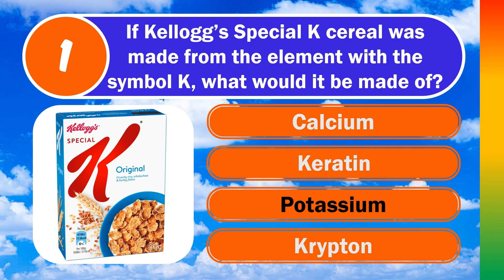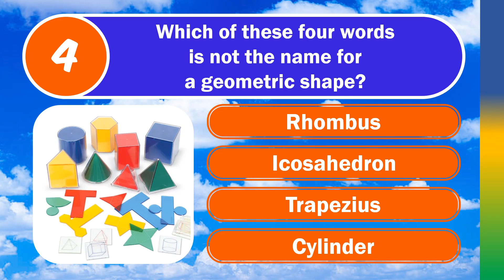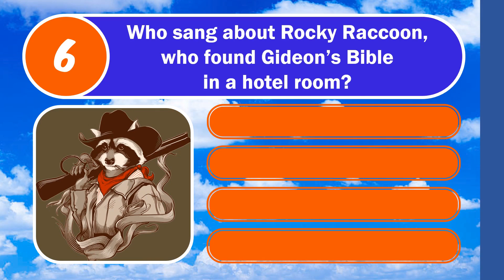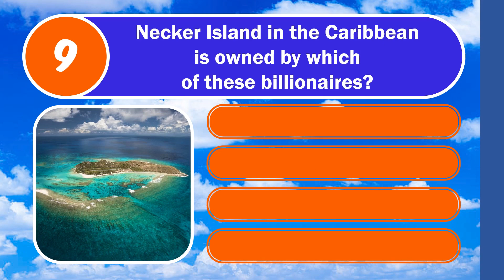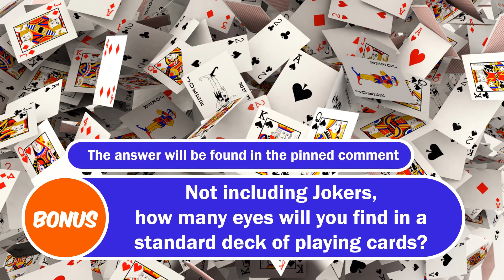MIXED KNOWLEDGE QUIZ (Easy Peasy, Lemon Squeezy) 10 Multiple Choice Questions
10 Questions, 4 Multiple Choice Options, Plus A Bonus

🕘Timestamps:
0:00 Intro and Welcome
0:09 Q1 - Special K
0:32 Q2 - Twilight Zone
0:55 Q3 - Rocky
1:17 Q4 - Geometric Shapes
1:39 Q5 - Canada
2:02 Q6 - Rocky Raccoon
2:24 Q7 - Phobias
2:46 Q8 - Easter Island
3:08 Q9 - Billionaires
3:32 Q10 - Soft In The Head
3:55 Bonus (find the answer in the pinned comment)